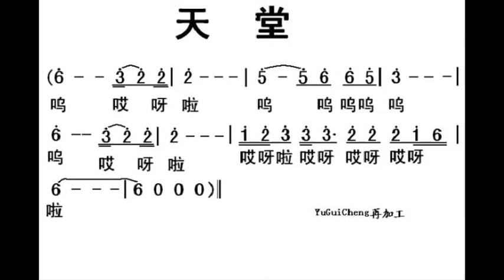天堂 C调伴奏 - instrumental in C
谢谢光临！